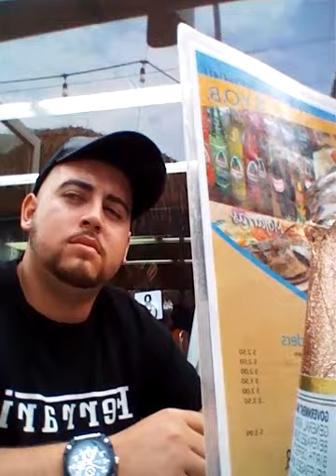en la peda de la palapa